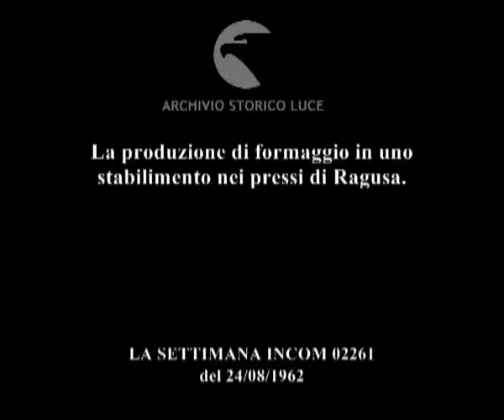Migliaia di litri di latte.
La produzione di formaggio in uno stabilimento nei pressi di Ragusa.
   Descrizione sequenze:branco di bovini davanti alle stalle ; allevatori utilizzando della macchina mungono le mucche ; contenitori di metallo posti su un carrello mobile spinto da un allevatore ; operai versano il latte in recipineti di metallo ; macchine con termometri e altri strumenti di misurazione ; operaio modella la pasta di formaggio che viene deposta in un cestello di vimini cilindrico ; collina nei pressi dello stabilimento caseario ;